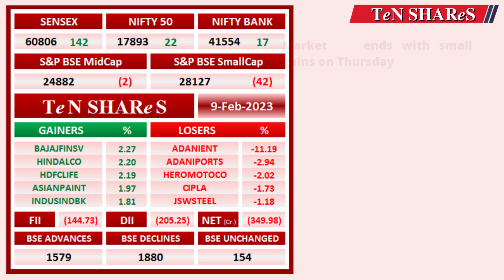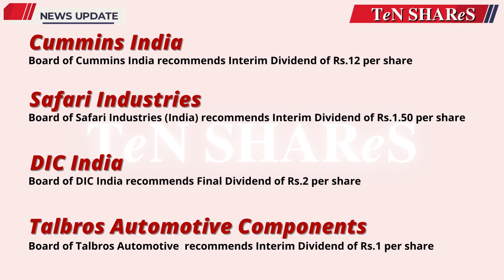Stock Market News | Market Today 09 / 10 Feb 2023 | Indian Stock Market News and Updates | NSE | BSE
Indian stock market news today | Latest market news and updates | Today's Stock Market News | Nifty | News | Dividend | Adani Stocks | @tenshares

News Slides
0:17  0:27  0:37  0:47  0:57  1:07  1:17  1:27  1:37  1:47
TeN SHAReS